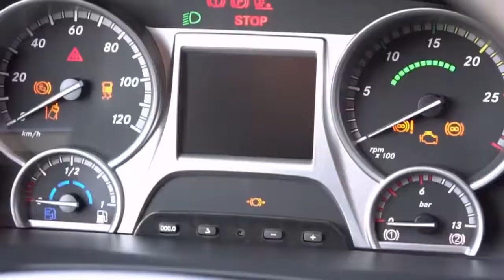O Mercedes Benz Actros foi o caminhão mais vendido do país em julho